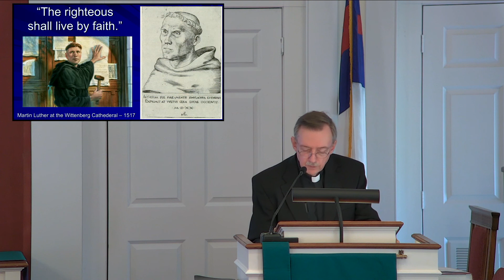The Righteous (Habakkuk 2:2-4; Romans 1:16-17)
The first in the series, "The Righteous Shall Live By Faith."  Living a righteous life means living in such a way that we constantly strive to remain rightly related to God. But the glorious truth Martin Luther rediscovered as he read Paul’s letter to the Romans is that living a righteous life is not a prerequisite to being in relationship with God. Indeed, it’s precisely the reverse. Preached by Rev. Bob Mills on Sunday, October 24, 2021.